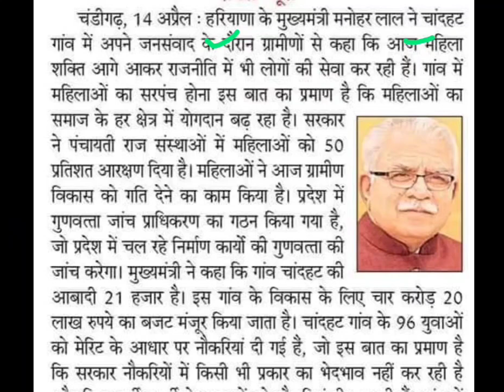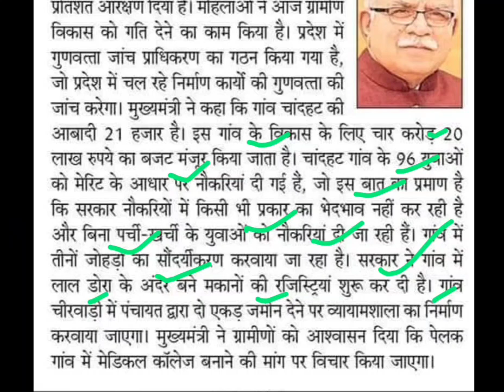लाल डोरा रजिस्ट्री शुरू,haryana lal dora registry latest news,lal dora registry today news,registry